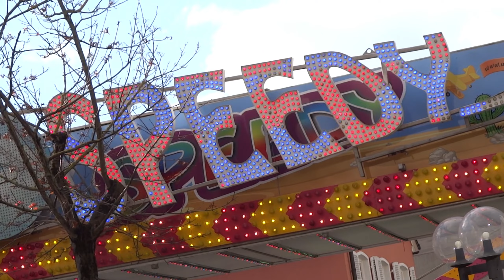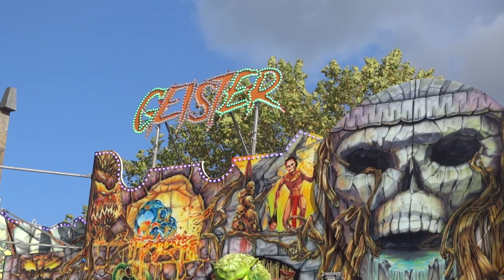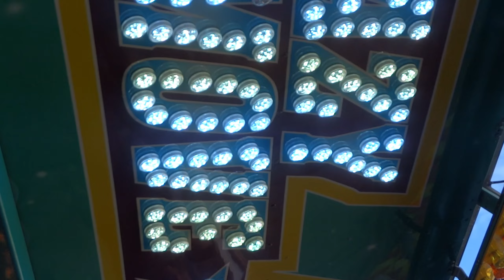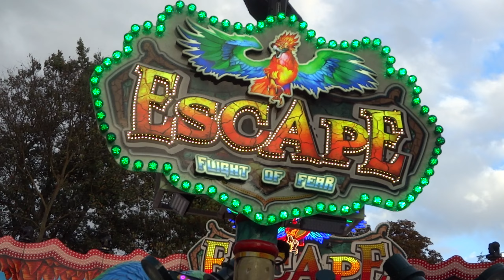Herbstwoche in Lippstadt 2023 ► Kirmes Fahrgeschäfte Mix │MGX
Dieses Video zeigt einen Kirmeszusammenschnitt von der Herbstwoche 2023 in Lippstadt. Die Kirmes fand vom 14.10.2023 bis zum 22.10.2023 statt.